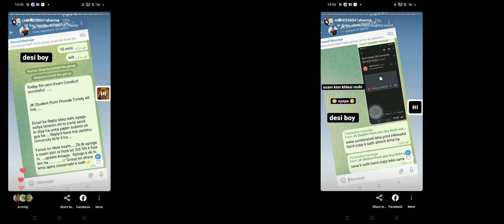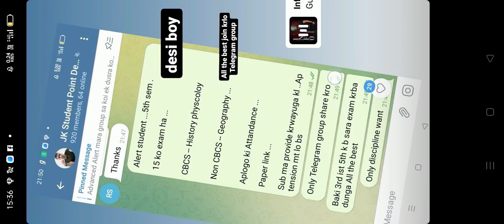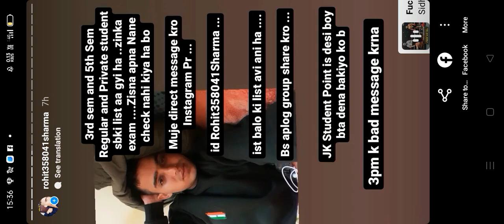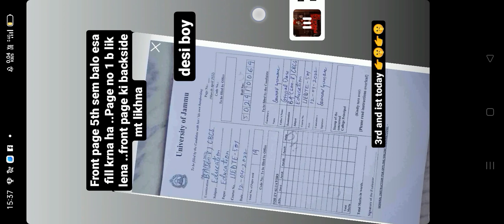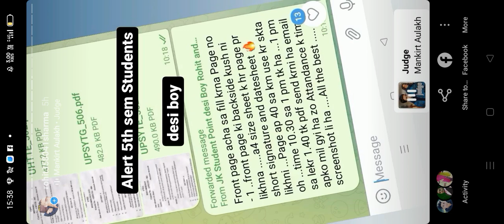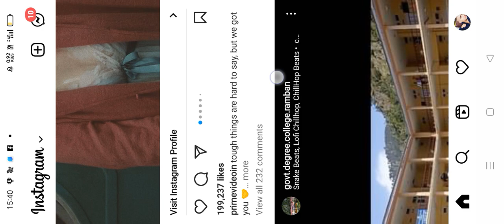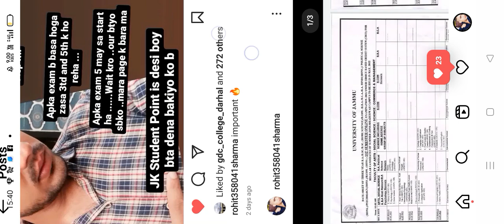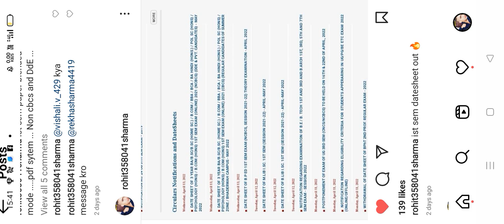Ist 3rd 5th Sem Online Exam fail 😔😭 Or Pass ... Datesheet 🔥 ...pdf attandce check Report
College University JKBOSE update also ...

Ist sem.datesheet out ...cbcs non cbcs regular Private dde .. online with viva

Kasa dena ha exam step to step ...